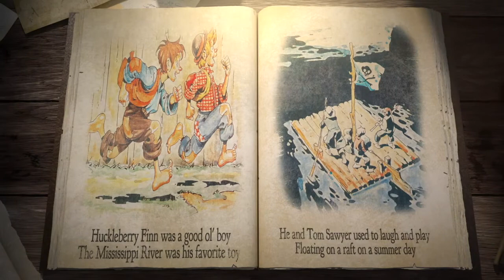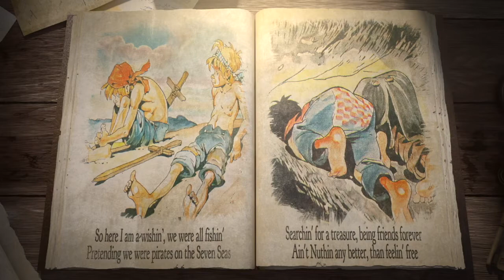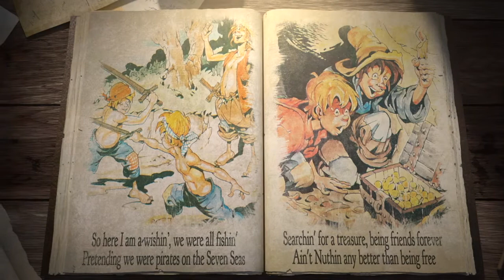Tom & Huck 🍂 (music video )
Writers: Rich Corley // Troy McConnell.
I'm a big fan of Mark Twain .. especially The Adventures of Huckleberry Finn and Tom Sawyer…and ￼ i’m especially fond of the ‘Classics Illustrated’  version because of the exceptional artwork ..  Michael Ploog did an excellent job of capturing the essence of Tom and Huck. Dozens of great pictures..